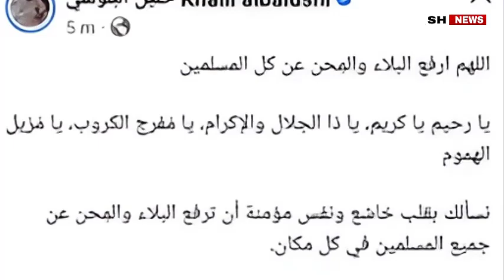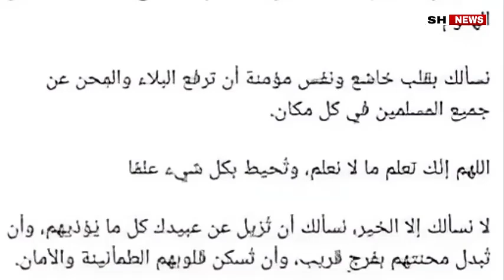مفاجئ معلق قنوات البين سبور العماني خليل البلوشي يتعرض لهجوم كبيير من الذباب الجزائري بسبب المغرب